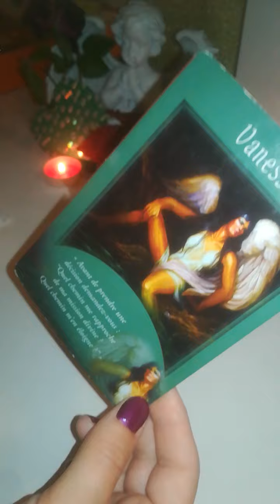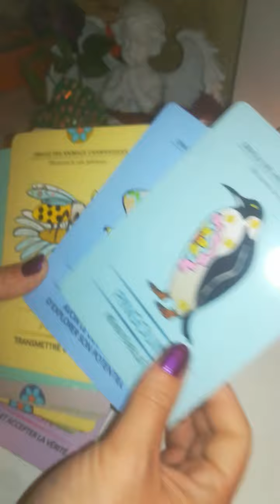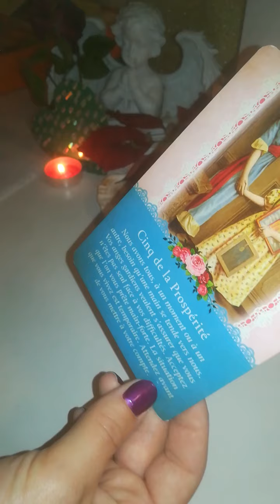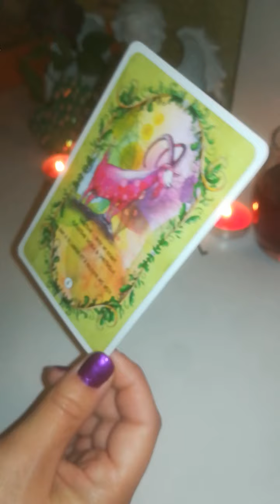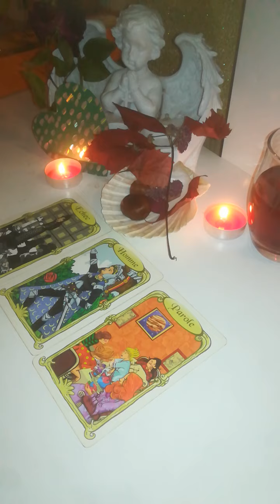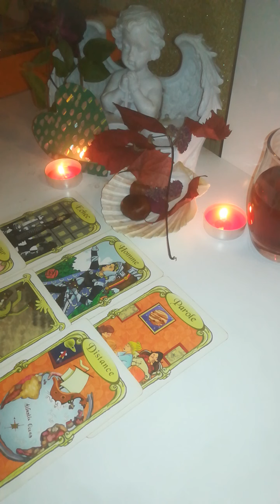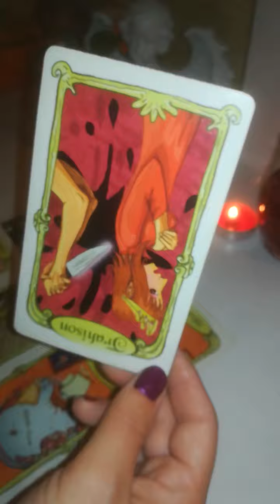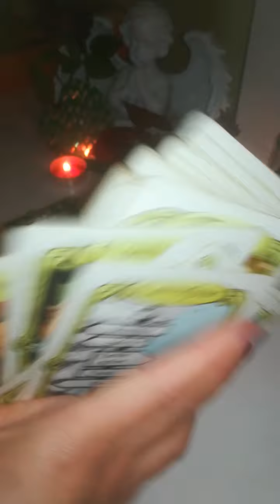vendredi 21/10/22 changement radical et majeur prise de décisions et choix 🧡